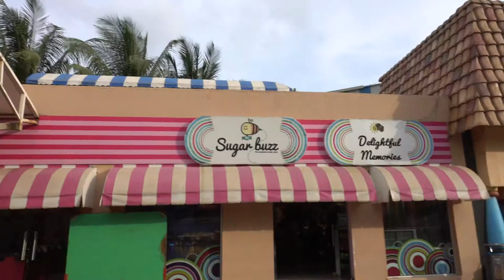Adlab Imagica Theme Park